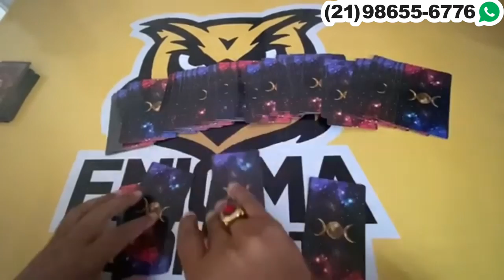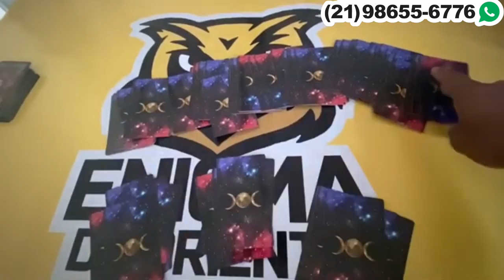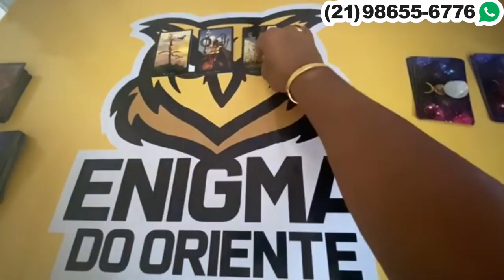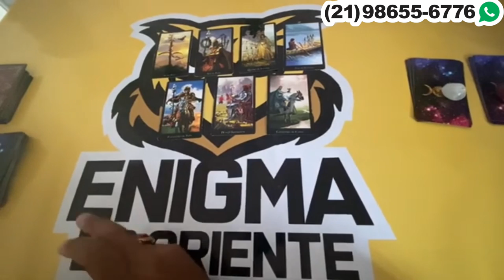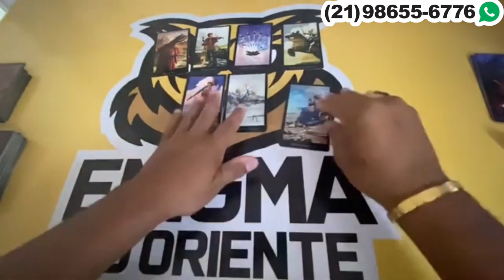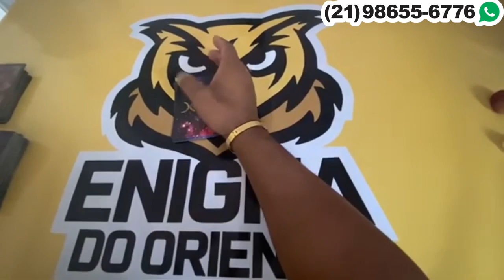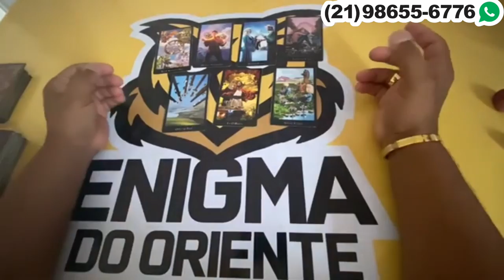Como ele(a) está depois do afastamento Tarot Responde? 🦉 tarô de Hoje! Baralho cigano Revelação!